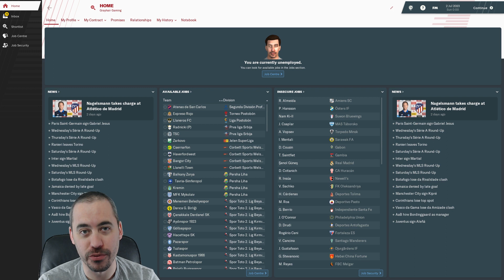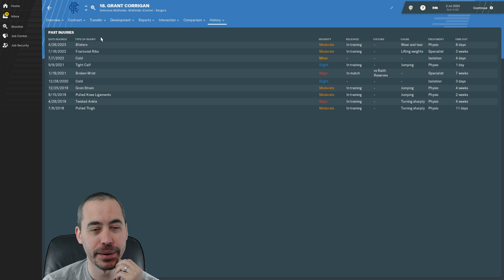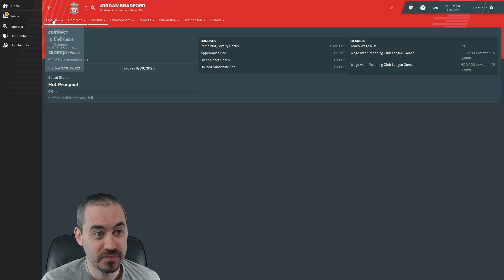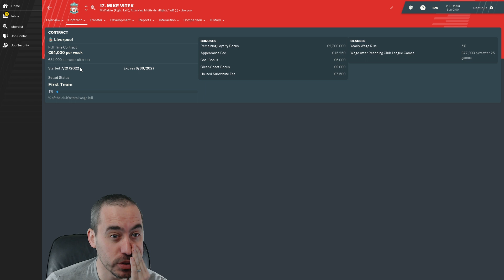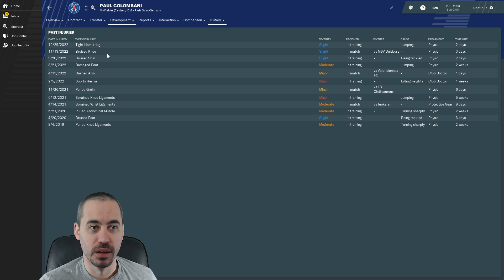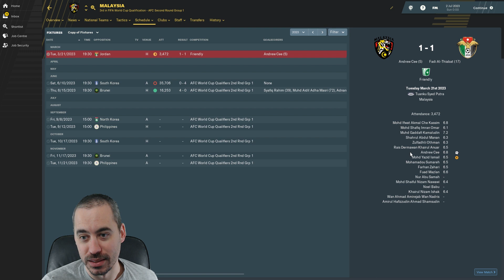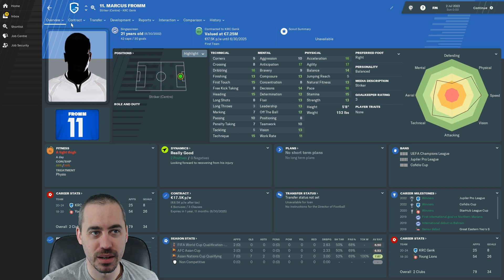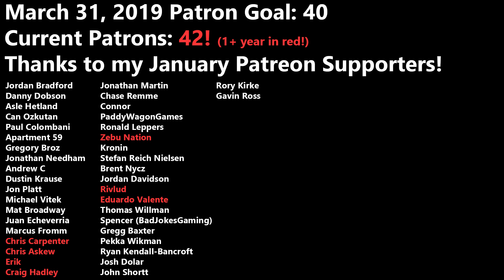FM19 Experiment - We've Had Some Moves! - End of Year 5 - 11 Kids in 5 Continents - FM2019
It's the the end of year 5 of our brand new Football Manager 2019 Experiment. We have created 11 potential wonderkids and spread them into low reputation teams and leagues on 5 different continents.

A great episode today my friends, let's see what's going on with our players. I've told you we've had moves... now, where do you think they've moved to?

Come watch our kids progress and find out who ends up with the best career, who reaches the most of their potential ability, and who is the biggest flop.

Everyone in this video is a $10/month (or higher) Patron.